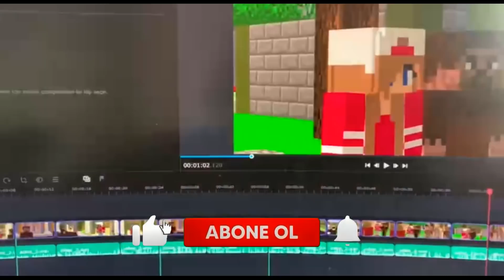MİRAY KLON FAKİR'E AŞIK OLUYOR!😱 - Minecraft